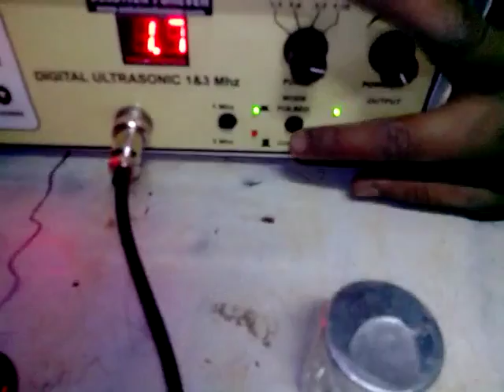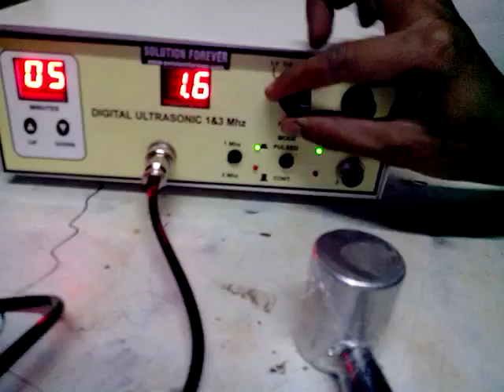Digital Ultrasonic 1 &3 Mhz Video Used In Physiotherapy By Supertech Surgicals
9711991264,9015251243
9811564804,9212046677